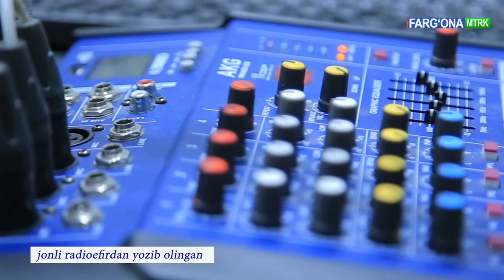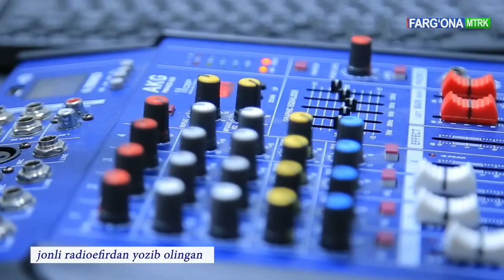Фарғона махорат футбол мактаби хақида сўз боради…